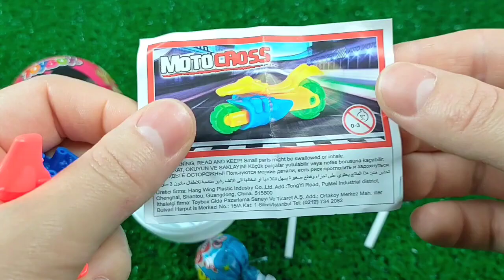Mini tractor transporting Radha Krishna Trolly Gauri Ganesh Murti durga candy Navratri,water tanker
ASMR BLACK Candy ENOKI MUSHROOMS BABY OCTOPUS TRUFFLE BLACK BEAN NOODLES짜장불닭팽이버섯 트러플짜파게티 먹 MUKBANG